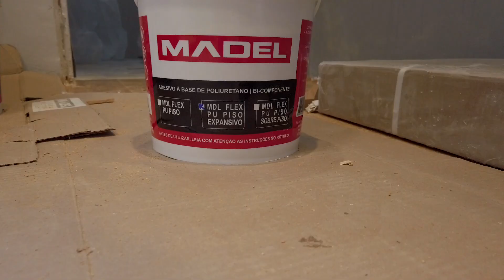A MELHOR INSTALAÇÃO DE PISO PRONTO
Esta com duvida na hora de escolher um piso de madeira?

Escolha aquele que vai te trazer conforto e comodidade para sua casa !

Piso pronto é um piso é perfeito para instalação sem muita sujeira e para quem quer mudar rápido para o imóvel, acompanhe no vídeo de instalação manual de piso pronto e conheça o processo.